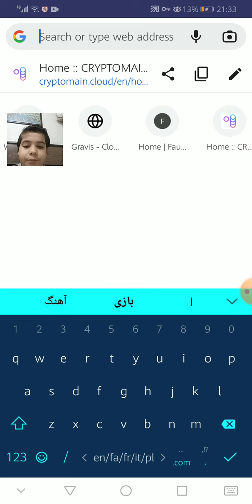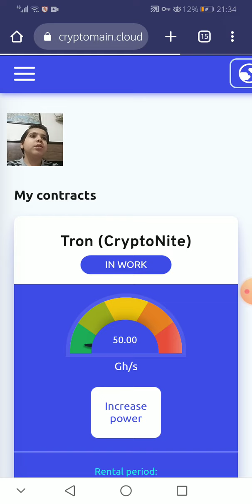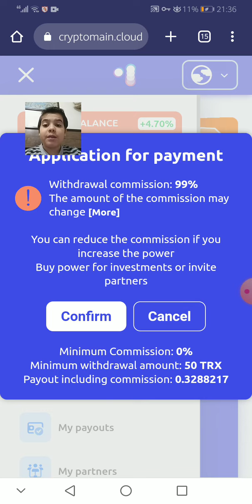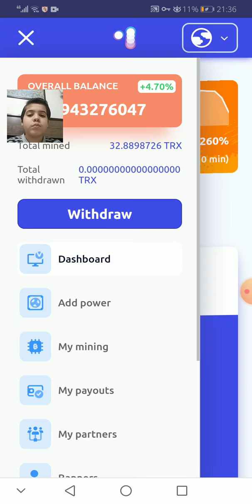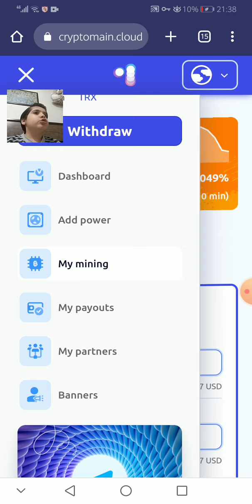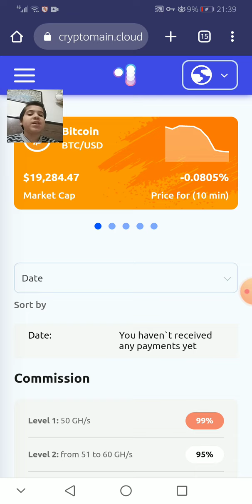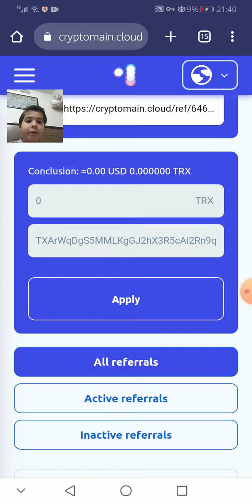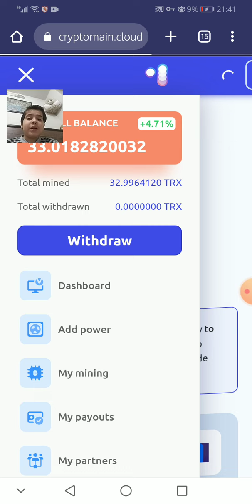هر 2روز 50 ترون دریافت کن